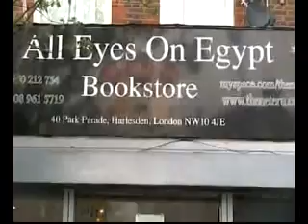Queen Afua.Meets Breaking The Spell Radio Show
Queen Afua The Wellness Tour London